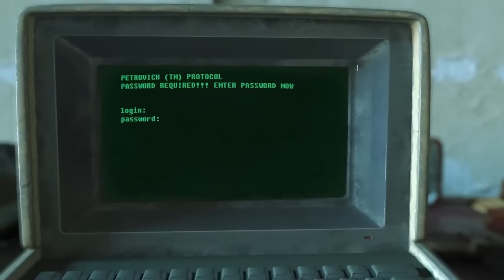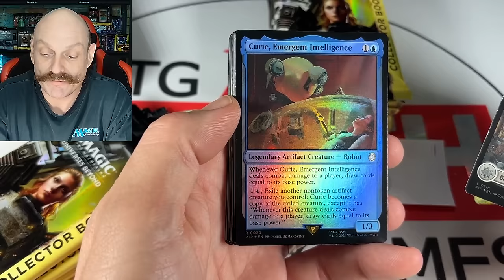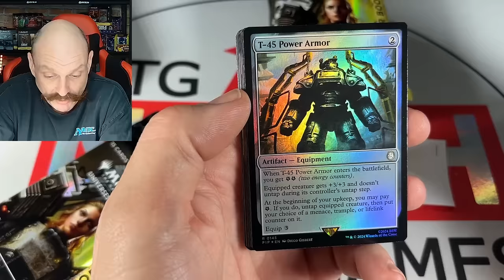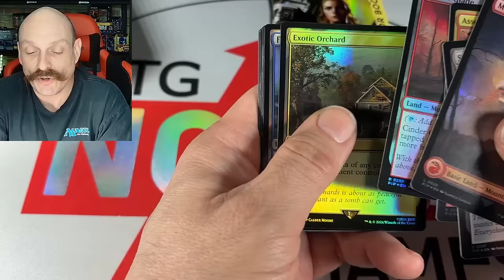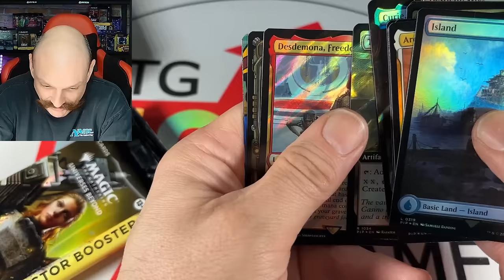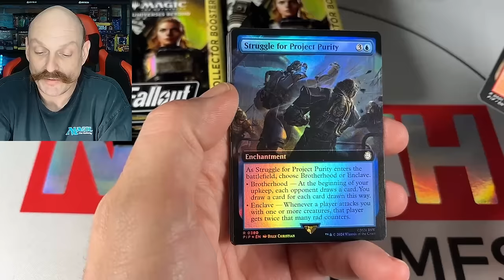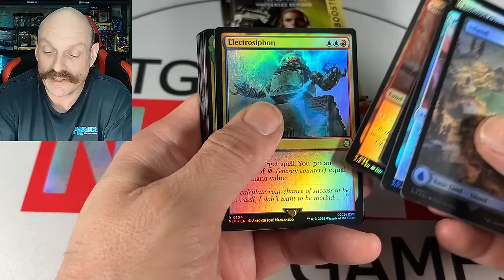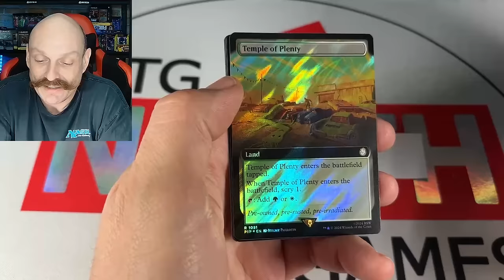Our First Look: Fallout Double Collector Box Opening! Magic the Gathering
In this early opening, we take our first look at Universes Beyond: Fallout Magic the Gathering collector boxes. Double Collector Box Opening!
We are a WPN store located in Goderich, Ontario, Canada. Full product release is Friday, March 8. Product in this video does not ship prior to the full release date.

Our Mailing Address:
N7A 4C7